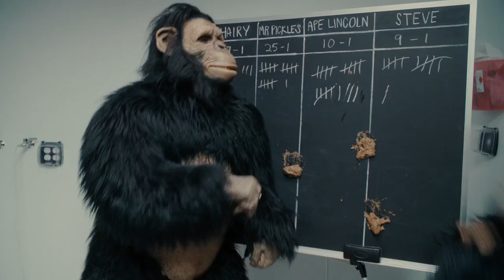Scary Movie 5 Best Scene - The Lab Monkey Scene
The movie was terrible, but this is the best scene in my opinion.